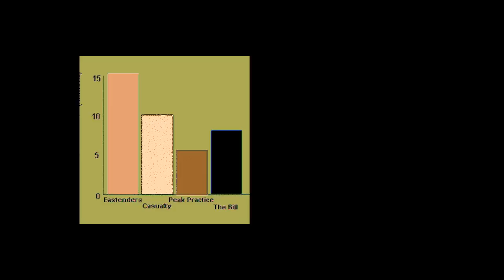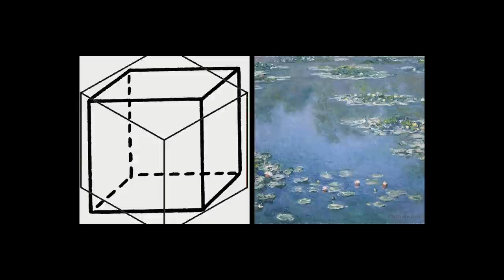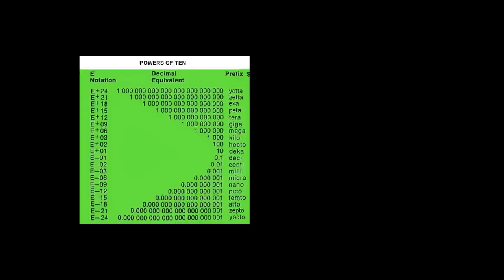patten - Agen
from the ESTOILE NAIANT LP out Feb 2014 worldwide
Video directed by Jane Eastlight
Pre-production assistant Samuel Keating-Fry